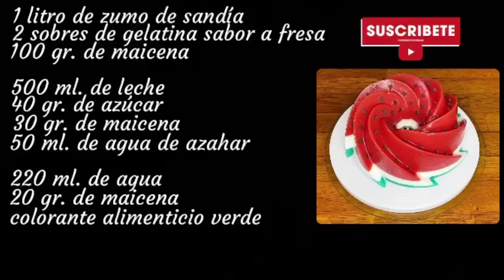Si te gusta la sandía.. ¡ESTE ES TU VIDEO! | RECETA FÁCIL Y ORIGINAL | TAZI OFICIAL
En el video de hoy os traigo una receta muy original. Si os gusta la sandía y queréis sorprender a vuestros invitados, tenéis que preparar esta impresionante sandía de gelatina. Para cualquier duda os leo en los comentarios.

INGREDIENTES:

1 Litro de Zumo de sandía
2 Sobres de gelatina sabor a fresa
100 gr. de Maicena

500 ml. de Leche
40 gr. de Azúcar
30 gr. de Maicena
50 ml. de Agua de azahar

220 ml. de Agua
20 gr. de Maicena
Colorante alimenticio verde

Refrigerar durante 4 horas, si es de un día para otro mucho mejor.